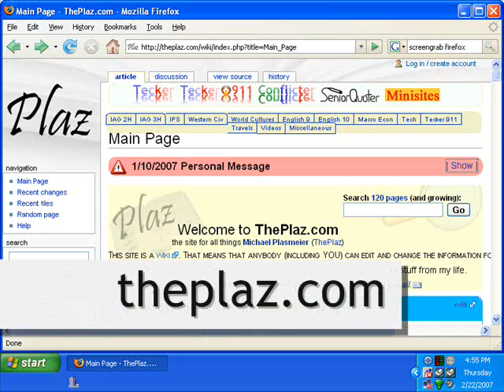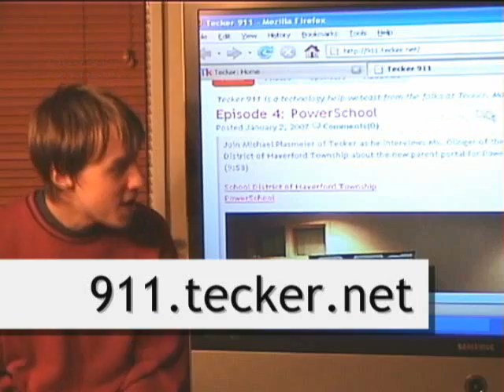Tecker 911: Episode 9: MLA Formatting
Michael Plasmeier and JD Dorfman show you a MLA Formatting template for Microsoft Word to help you easily and quickly format school research papers.